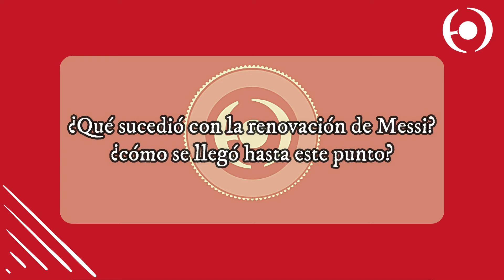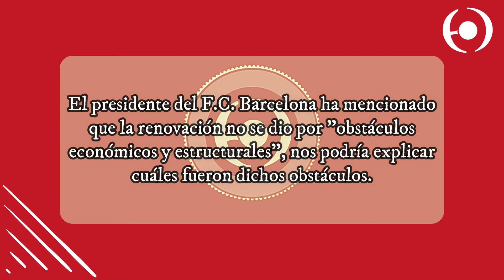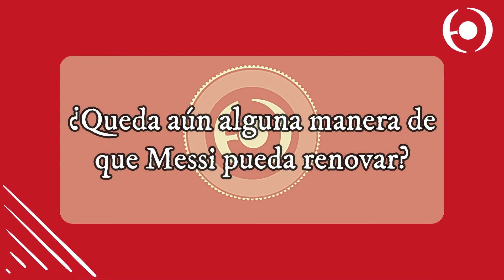José Luis Pérez | ¿Qué impidió que Messi renueve con el Barcelona?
- Renovación de Messi -

¿Sabes qué obstáculos evitaron la renovación de Messi? ¿Cuál fue el papel de La Liga en todo esto?

José Luis Pérez Triviño, profesor de Filosofía del Derecho en la Universidad Pompeu Fabra, analiza el caso de la no renovación de Messi, los factores que impidieron que esta pueda concretarse y en qué manera intervino La Liga en todo esto.

¿Qué opinas de lo sucedido? ¡Déjanos tus comentarios!